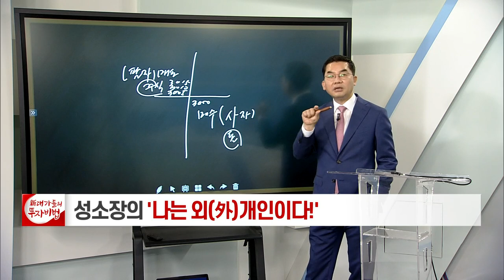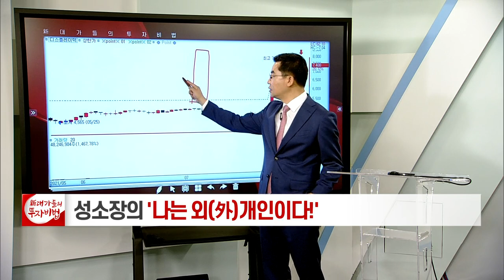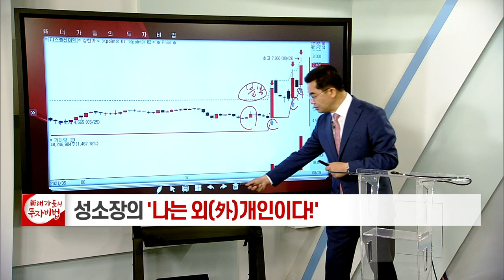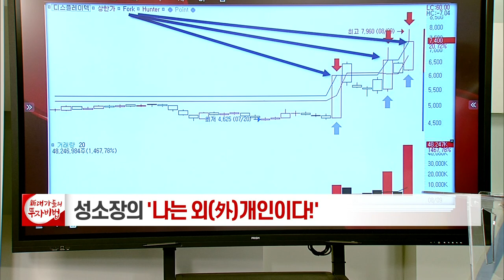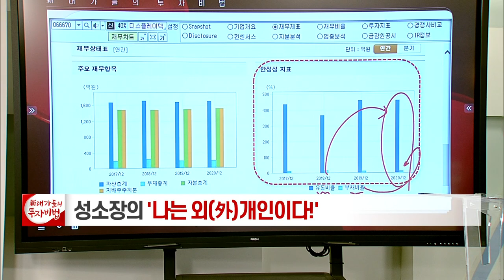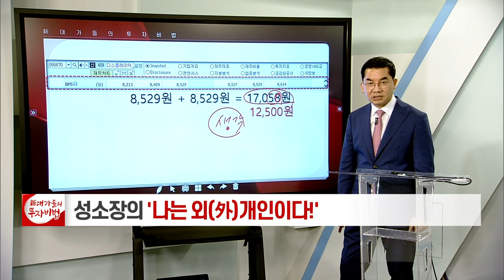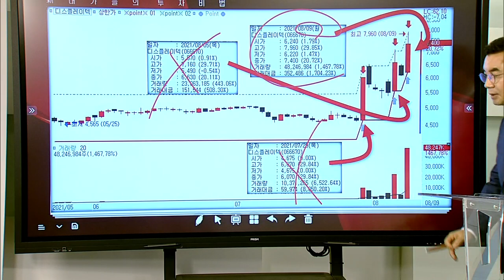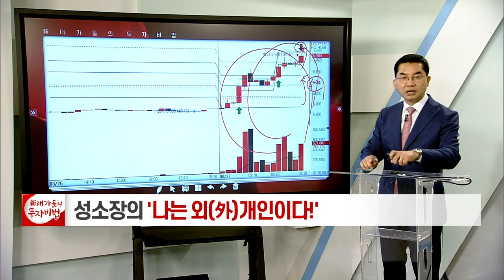성명석 소장의 나는 외(外)개인이다 18강_대가들의 투자비법 (20210901)